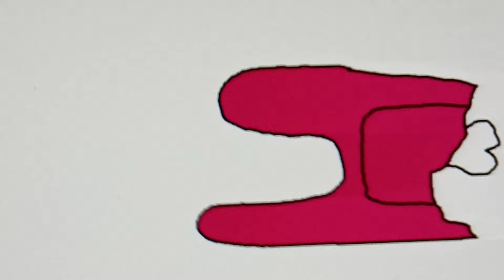Magenta IS dead!!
i think magenta is fanmade color skin